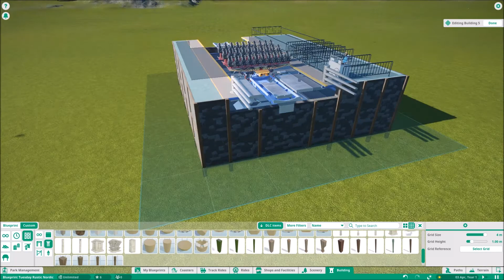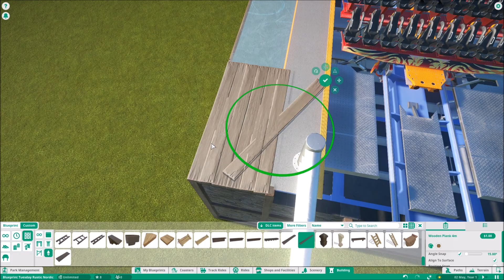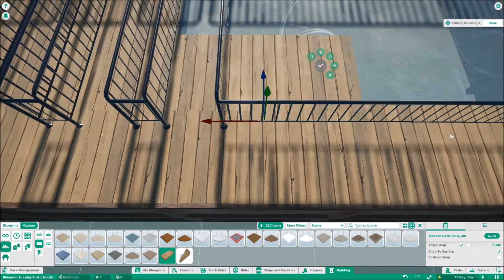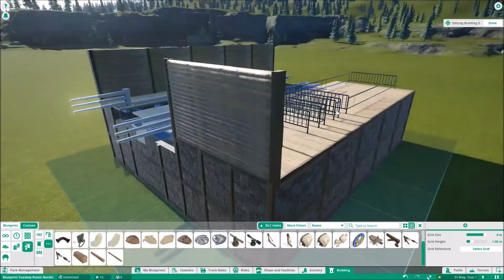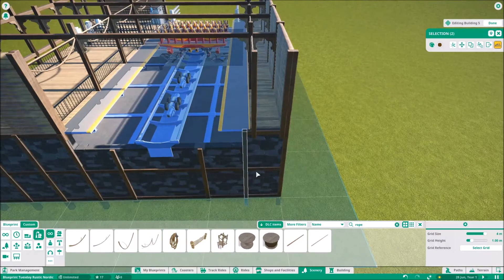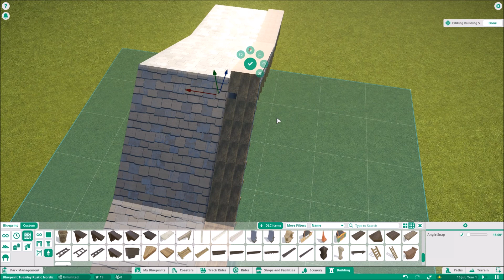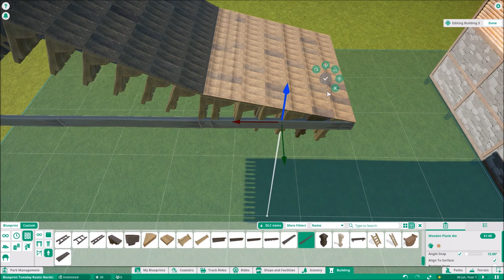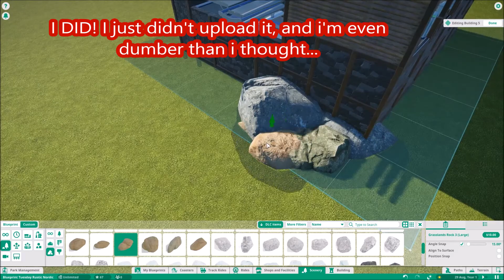Blueprint Tuesday EP #3 Nordic Divecoasterstation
And here it is, the 3rd, and kinda late, Blueprint tuesday!
It isnt as good as the first too, at least in my eyes, but it's something :D
Not ugly definetly.

Schedule:
Sundays 18:30 CET - Adventureplains
Tuesdays 16:00 CET - Blueprint Tuesday
3rd Saturday/Month - Planetpodcoaster